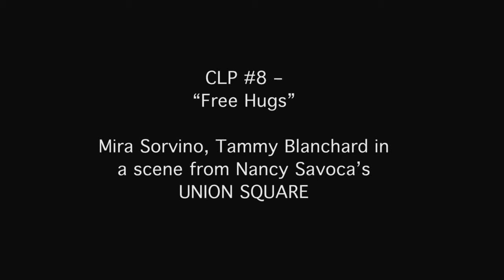Union Square Clip: Free Hugs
Mira Sorvino and Tammy Blanchard in a scene from Nancy Savoca's Union Square